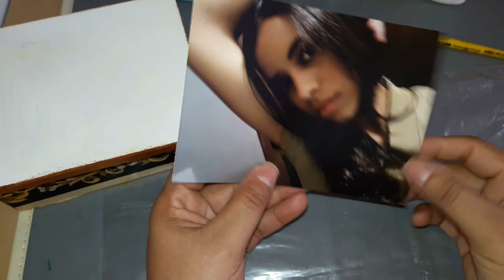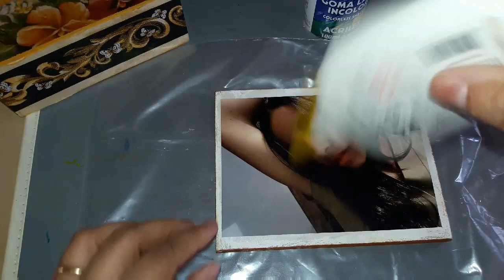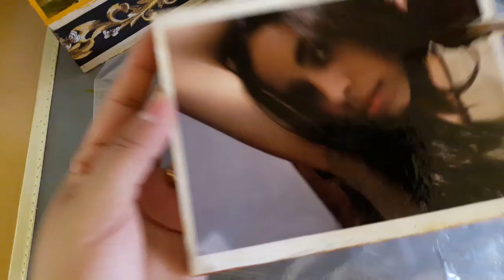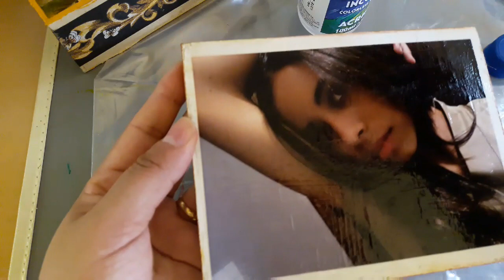ARTESANATO DECOLPAGEM COM FOTO COLORIDA EM CAIXA DE MADEIRA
OS SONHOS SÃO PRA CORRER ATRÁS!EU TÔ CORRENDO ATRÁS DO MEU E VOCÊ?

OLÁ PESSOAL HOJE VOU MOSTRAR UMA  TÉCNICA DE DECOLPAGEM COM FOTO COLORIDA EM

Materiais:
COLA branca
Goma laca
PINCEL  MACIO
TESOURA
Uma foto

EMAIL/ EDWIRGIS@HOTMAILCOM